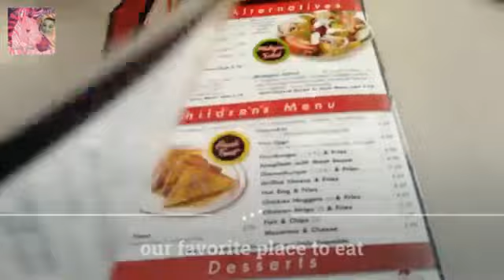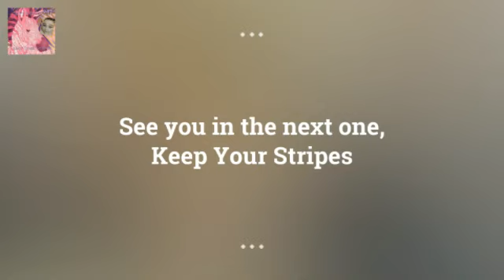Vlog...Truck problems | 2002 Ford Explorer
So we changed the oil yesterday, and then my starter went out. luckily Rodney is great at working on cars, so we went to the junk yard, and scored with an almost brand new one. keep your stripes.